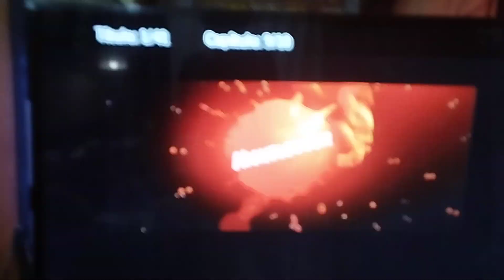spit out Nickelodeon movies (2008)